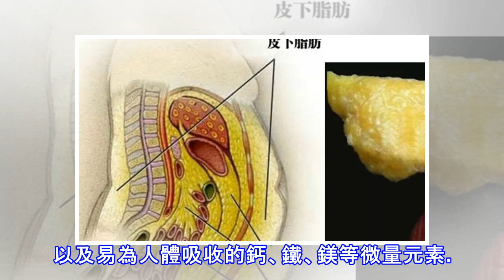健康又減肥，九種讓你又瘦又白又美的食物，快點收藏起來吧！